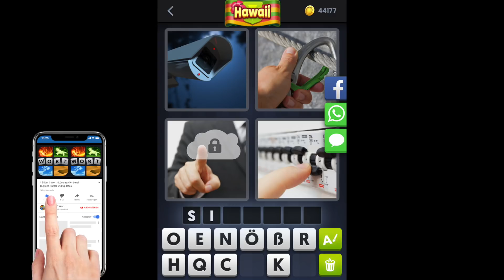4 Bilder 1 Wort - Hawaii - Tägliches Rätsel - 06.04.2018 - April 2018 - Lösung - Antwort